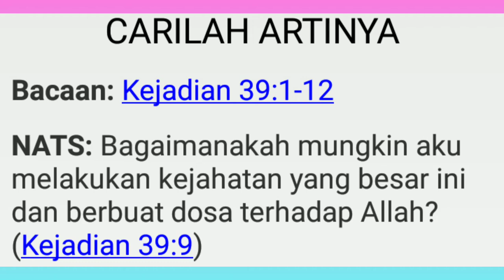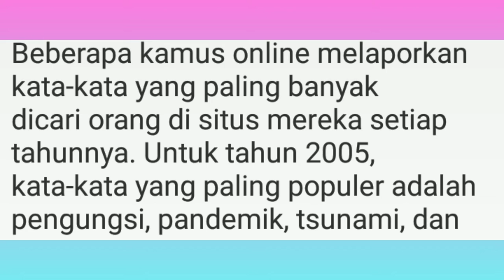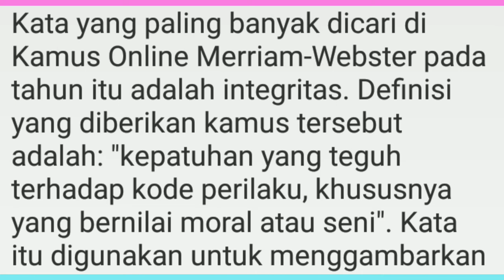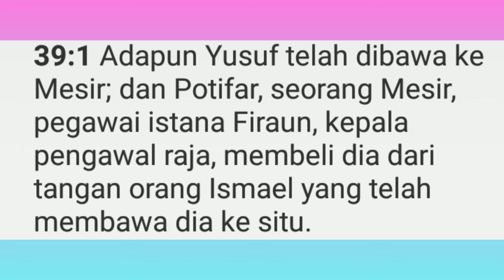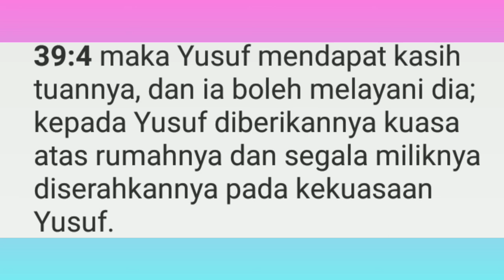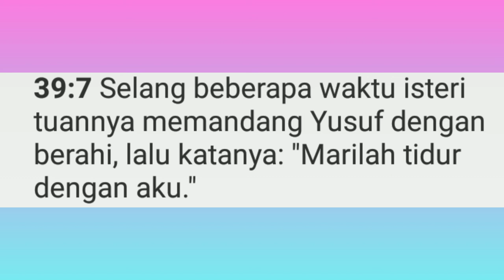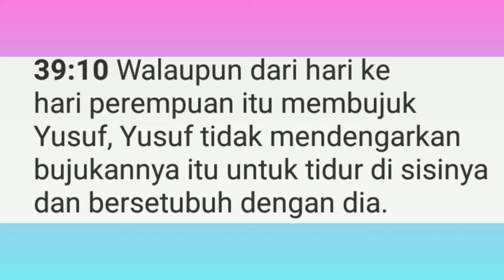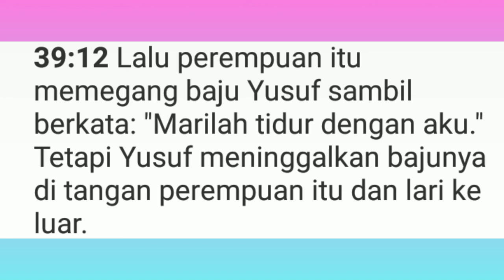CARILAH ARTINYA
Renungan Harian
Judul :

NATS:
Kejadian 39 : 9 (TB)  bahkan di rumah ini ia tidak lebih besar kuasanya dari padaku, dan tiada yang tidak diserahkannya kepadaku selain dari pada engkau, sebab engkau isterinya. Bagaimanakah mungkin aku melakukan kejahatan yang besar ini dan berbuat dosa terhadap Allah?"

TAK ADA WARISAN YANG SEKAYA INTEGRITAS